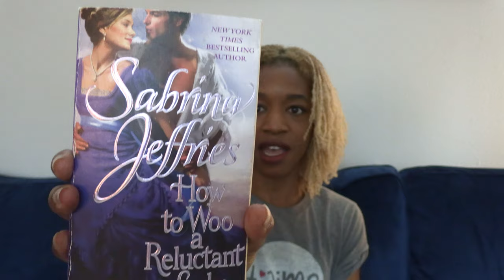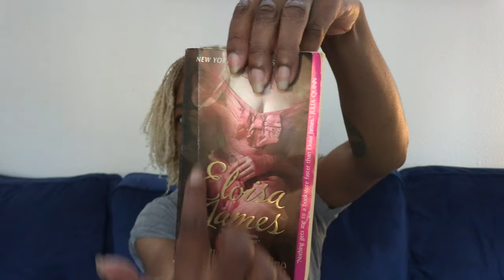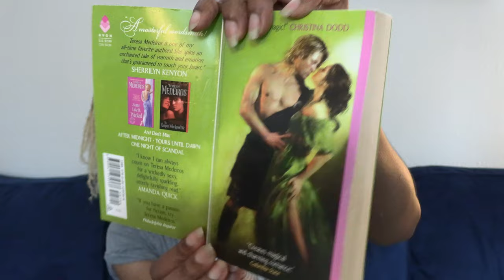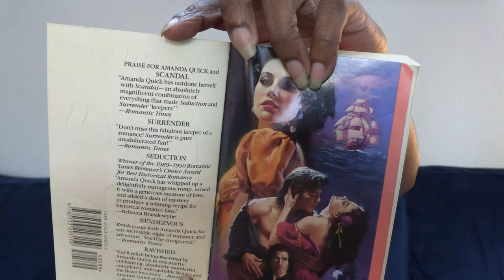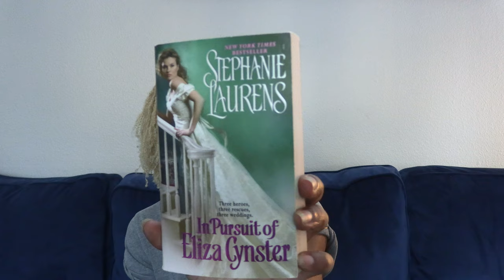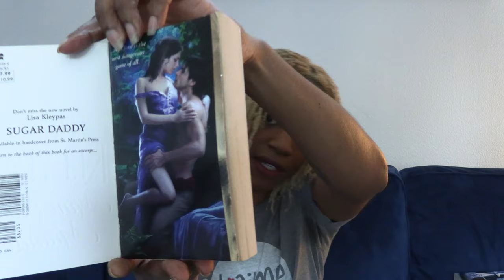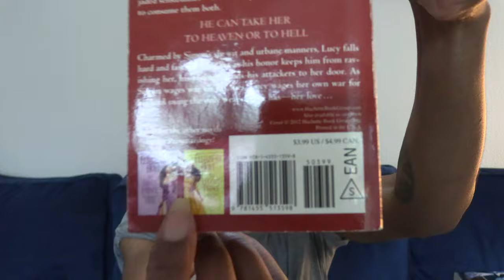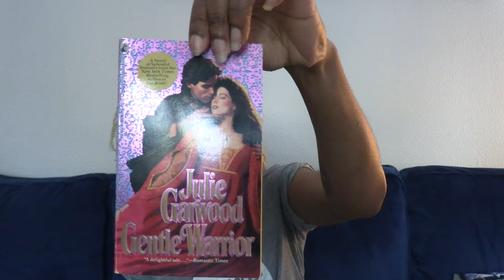Historical Romance Book Haul